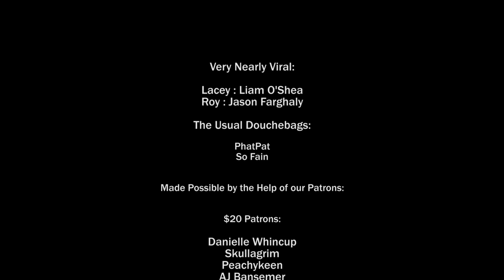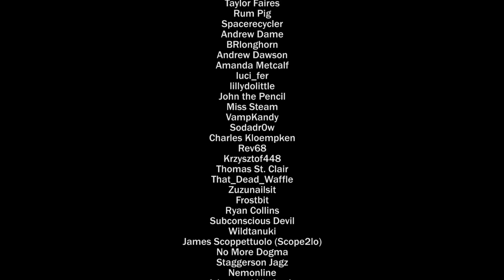Very Nearly Poison: The Rise & Fall of So Fain & Roy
This video has a different version on VeryNearlyViral's channel so go check it out for their side of the story

The grass is always greener on the other side of the fence.  Both VeryNearlyViral and PTW have been getting tons of requests that we do a collaboration video.  Well... Sometimes you should be careful what you ask for.

Huge thanks to Roy and Lacey for doing this with us on such short notice and with such little time to shoot.  This was fun to make and they are seriously awesome people as well as talented creators.

Buy one of our fine Poisoning the Well T-Shirts on our Foffer store @

We are making such material available for the purposes of criticism, comment, review, satire and news reporting which constitute the 'fair use' of any such copyrighted material as provided for in section 107 of the United States Copyright Law. Notwithstanding the provisions of sections 106 and 106A, the fair use of a copyrighted work for purposes such as criticism, comment, review, satire and news reporting is not an infringement of copyright.  Be cool.